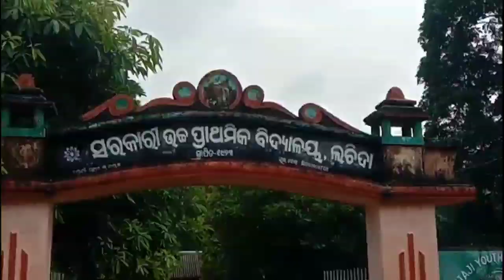ଆମ ସ୍କୁଲରୁ କେବେ ଖୋଲିବ ତାଲା ? କେବେ ଆସିବେ ଆମ ସାର୍?@bastabtv